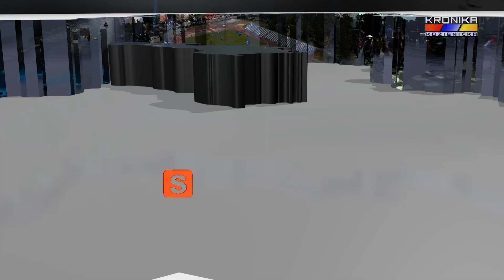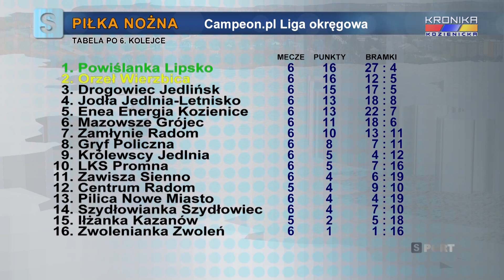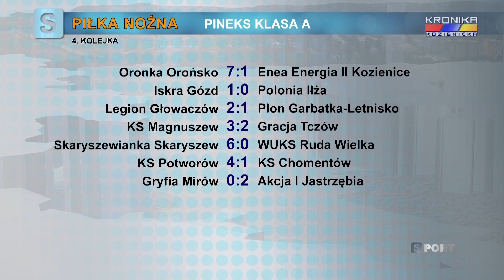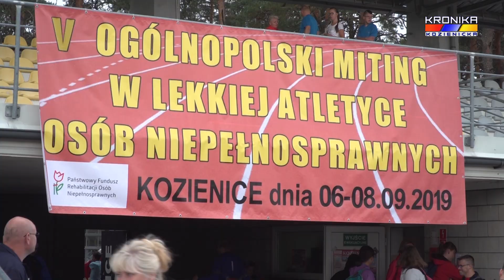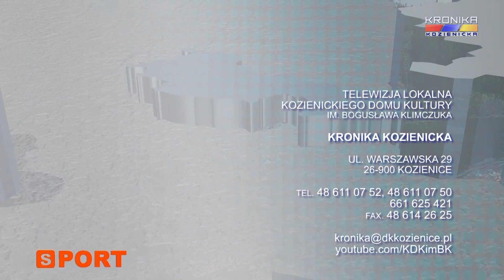Serwis Sportowy Kroniki Kozienickiej - wydanie 1316 (09-15.09.2019)